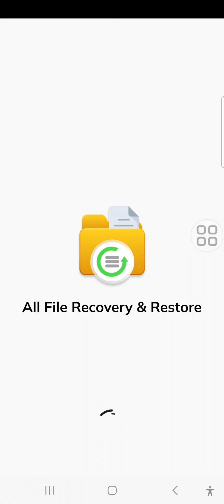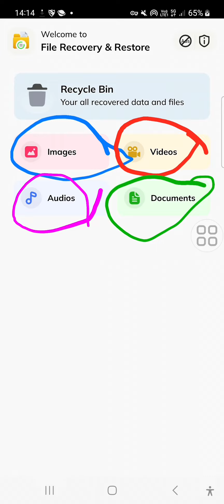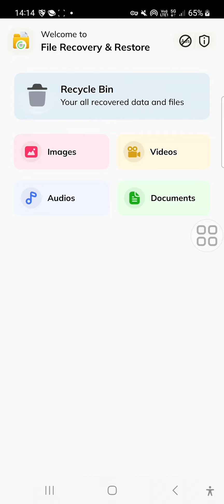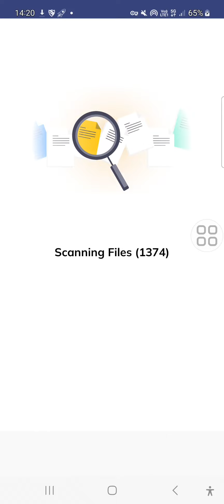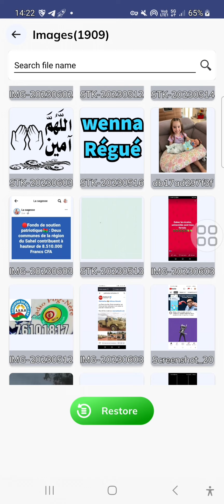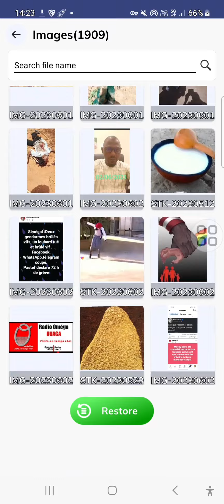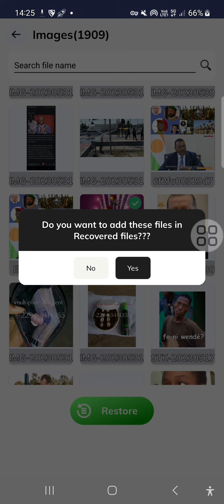comment récupérer photos audio et vidéo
comment récupérer les photos et audio et vidéo effacer depuis M comment faire pour le trouver et comment je dois faire pour les restaurer lorsque je les récupère et quelle application pour restaurer les photos et vidéos et audio et documents comment trouver cette application qui peut m'aider à restaurer et comment faire récupérer mes données mobiles et c'est ce que nous allons voir des vidéos n'oublie pas de s'abonner et activer la cloche de notification pour ne pas rater nos prochaines vidéos